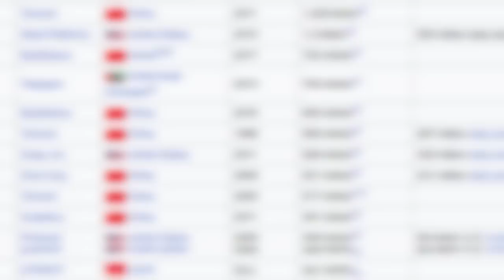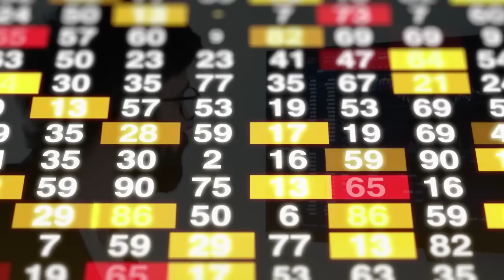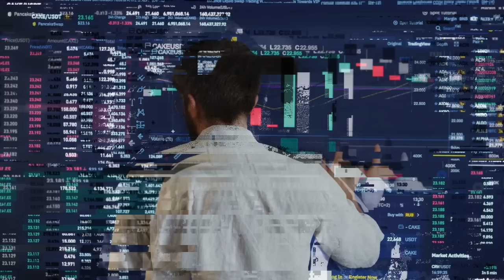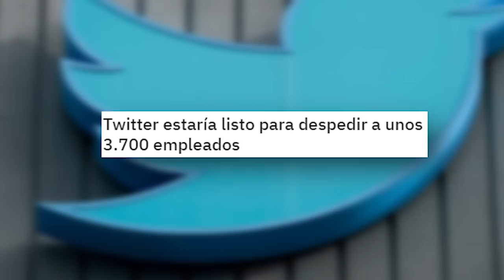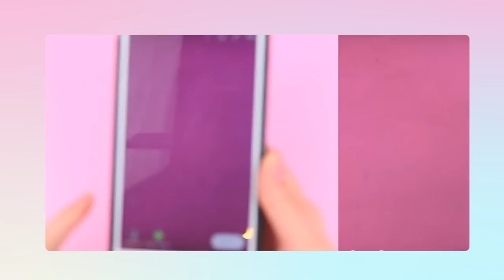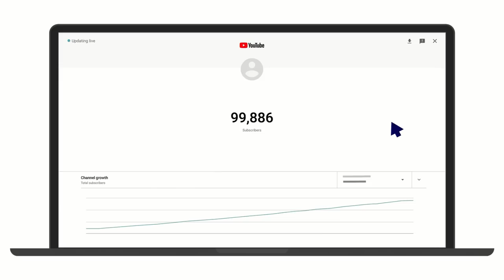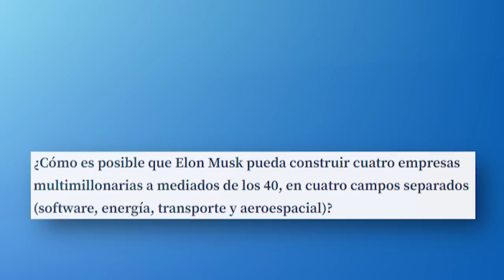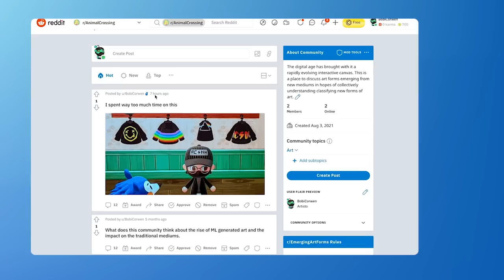¿A donde nos vamos después de Twitter? /miniRoja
¿Saltaron a Mastodon? Como que .. no furuló al 100.

.. ¿y ahora?

De paso.. este tema lo discutimos en vivo en Roja, acá por si se lo perdieron